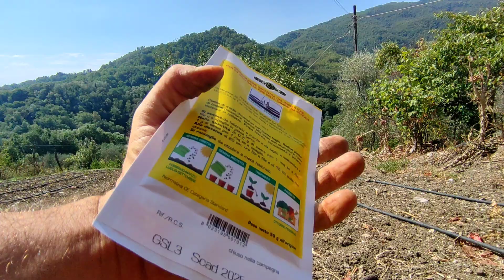ad agosto semina rape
ad agosto è il momento di seminare le rape per questo autunno inverno

se vuoi farmi una donazione perché ti sono simpatico e ti piacciano le cose che faccio ti lascio il link sotto

se invece vuoi sapere dove acquistare alcuni prodotti che anch'io uso eccoti i link sotto